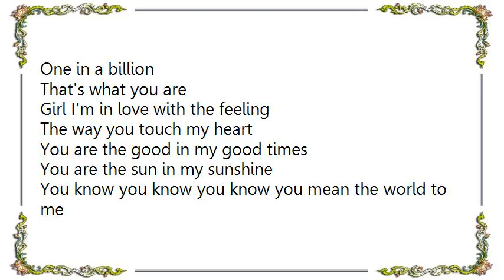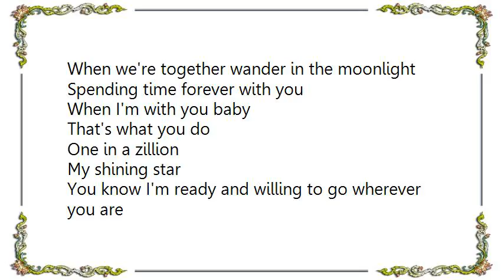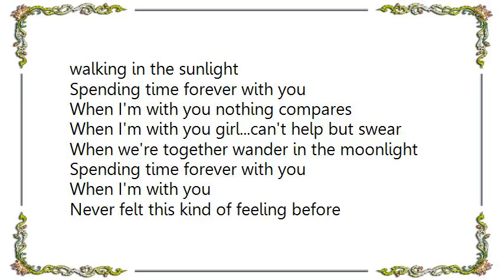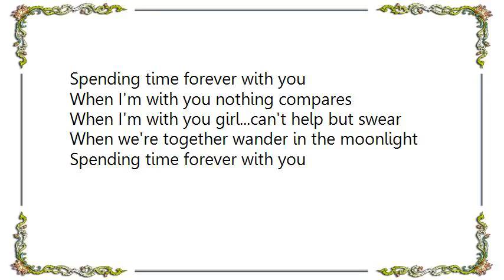Babyface - Walking on Air Lyrics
[Lyrics Babyface - Walking on Air]
One in a billion
That's what you are
Girl I'm in love with the feeling
The way you touch my heart
You are the good in my good times
You are the sun in my sunshine
You know you know you know you mean the world to me

When I'm with you I'm walking on air
When I'm with you I don't have a care
Nothing better than holding hands together walking in the sunlight
Spending time forever with you
When I'm with you nothing compares
When I'm with you girl...can't help but swear
When we're together wander in the moonlight

When I'm with you baby
That's what you do
One in a zillion
My shining star
You know I'm ready and willing to go wherever you are
You are the love in my love life
You are the star in my star light
And you are my everything

Never felt this kind of feeling before
I never knew that I could feel this much in love with you